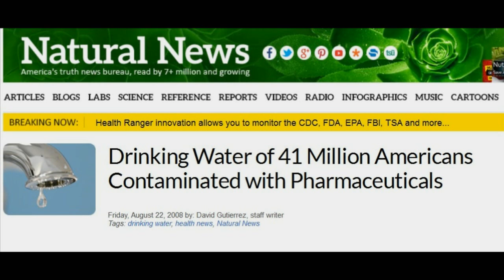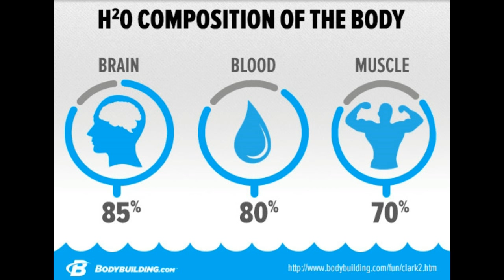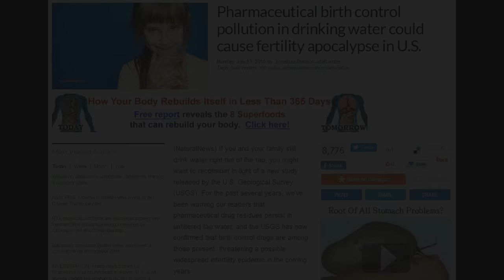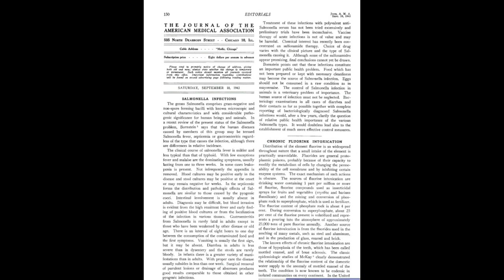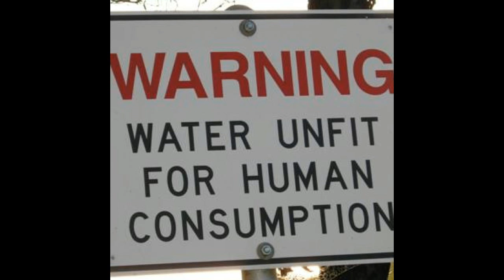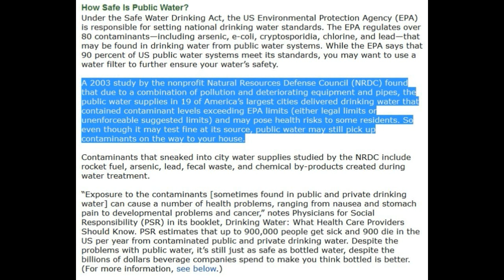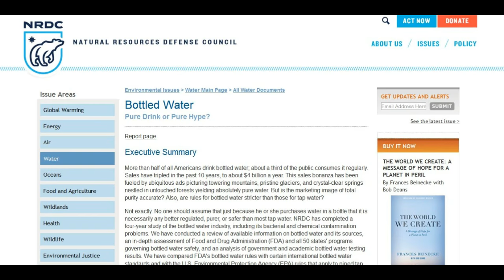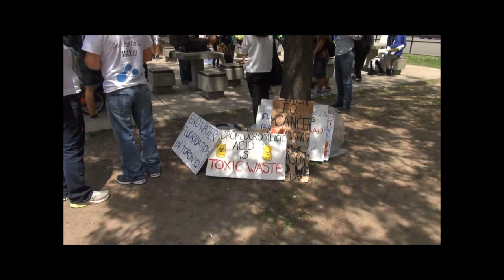SLOW KILL – Why Are The Controllers Poisoning Us? Part I - Water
Our water, air, and food supplies are all being poisoned as the eugenics train moves forward.  Why are the controllers poisoning us and what can we do about it?
You can find full references for this video on the following website article
Anima - The Rain Dance
Kai Engel - Interlude - In Anxious Shadows
The Polish Ambassador - Prayer For Rain ft. Ryan Herr & Lizzy Plotkin
RECOMMENDATIONS
For videos, I use:
12” LED Ring Light with Stand and Phone Holder
2TB Flash Drive

At the beach, I use the following:
8' Tiki Umbrella
16 oz. Rubber mallet to hammer in the spike

11:11 Synchronicity - Repetitive Numbers and Their Meaning